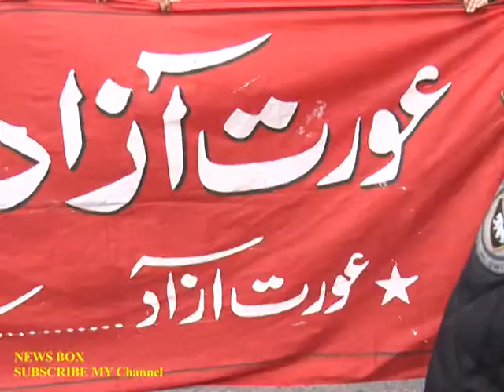Aurat March in Islamabad Pakistan OratMarch 8 03 2020mpg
Aurat March # Orat March Pakistan Aurat March